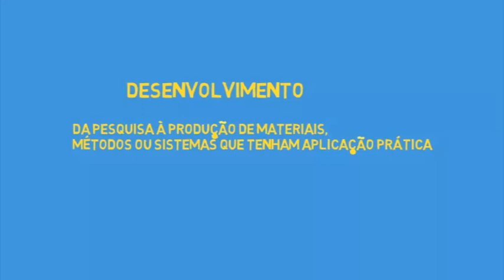Pesquisa e Desenvolvimento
O vídeo, feito com o método de time lapse pela equipe de difusão do NeuroMat, fala sobre o que é e qual é a importância da pesquisa básica, da pesquisa avançada e do desenvolvimento.